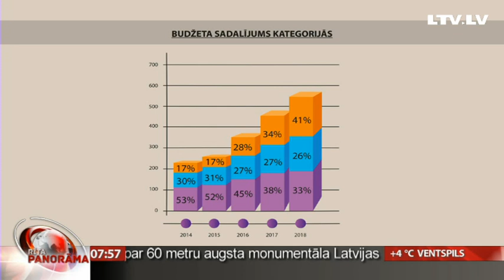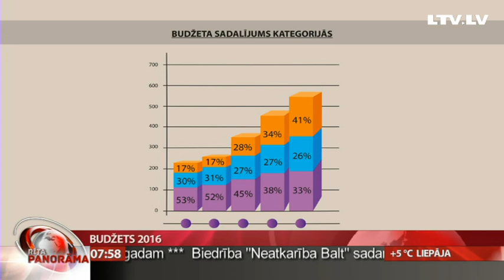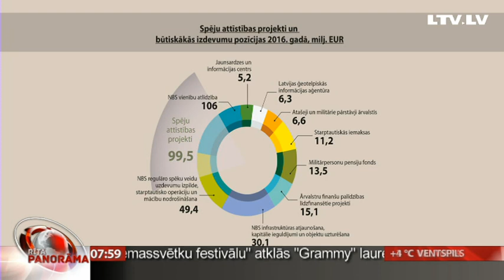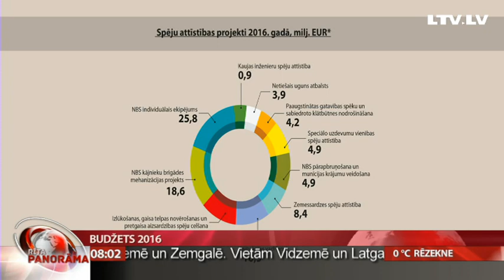Intervija ar Raimondu Bergmani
Mums studijā pievienojies aizsardzības ministrs Raimonds Bergmanis.